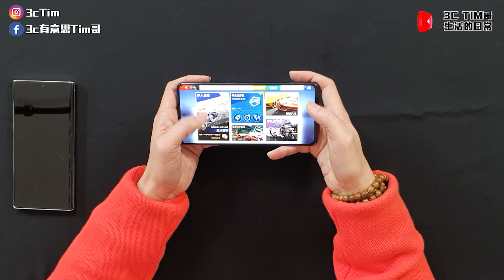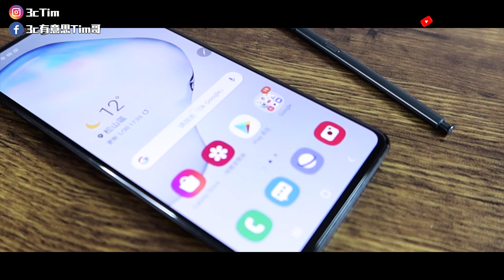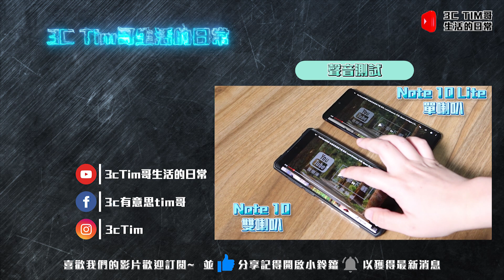搶在S20發表會前開賣！Samsung Note10 Lite v.s Note10輕旗艦與高階旗艦規格差在哪？該買哪一支？［實測開箱］